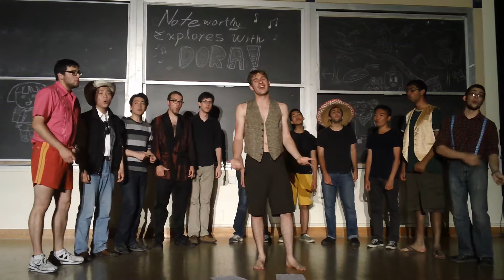Noteworthy Spring Show 2103 - High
Alumni Song!
Soloist: Matt "The Duke" Funsten